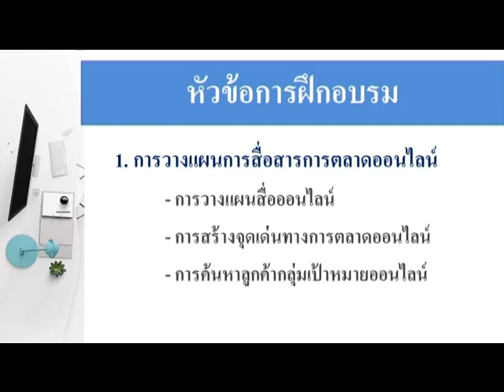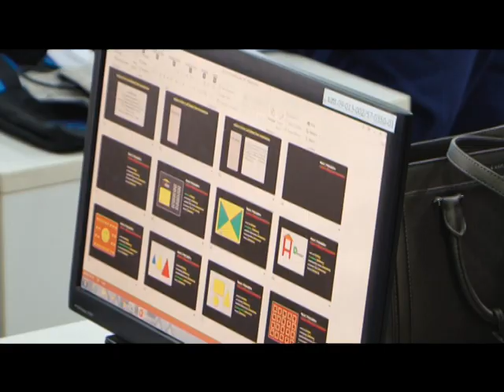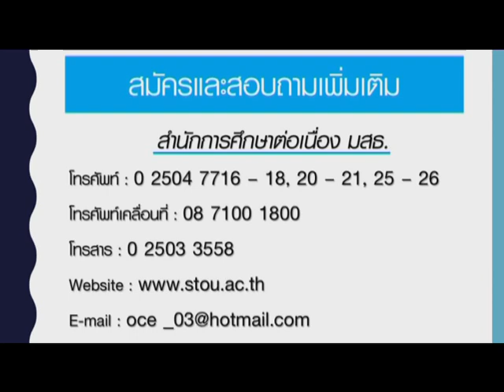การสื่อสารการตลาดออนไลน์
เรื่อง หลักสูตรการสื่อสารการตลาดออนไลน์

สำนักการศึกษาต่อเนื่อง มสธ.